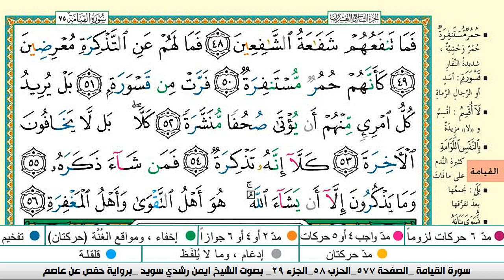سورة المدثر من المصحف المعلم مع الشيخ ايمن رشدي سويد HD